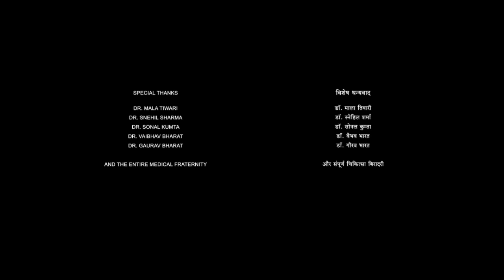Jawan 2023 Hindi Movie HD review & details | Shahrukh Khan, Nayanthara, Vijay Sethupathi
SPECIAL NOTE:- THIS IS NOT A MOVIE VIDEO. IN THIS VIDEO, WE JUST PROVIDE THE INFORMATION ABOUT THE HINDI MOVIE JAWAN 2023. IT IS THE INDIVIDUAL PROPERTY OF IT'S OWNER.

Jawan is a 2023 Indian Hindi-language action thriller film co-written and directed by Atlee in his Hindi film debut. It is produced by Gauri Khan and Gaurav Verma under Red Chillies Entertainment. The film stars Shah Rukh Khan in a dual role as father and son who team up to rectify corruption in society. Nayanthara, Vijay Sethupathi, Deepika Padukone (billed as a special appearance), Priyamani and Sanya Malhotra appear in supporting roles.